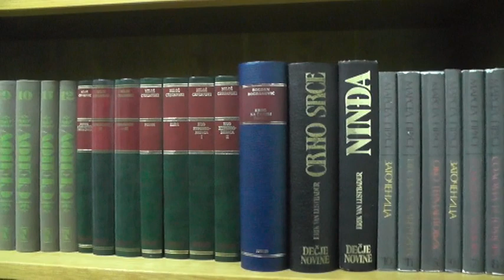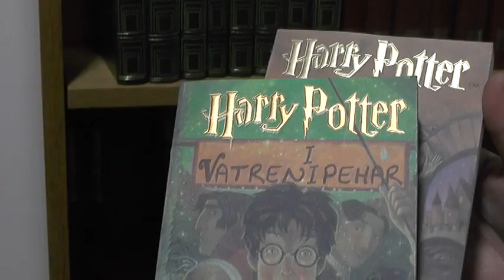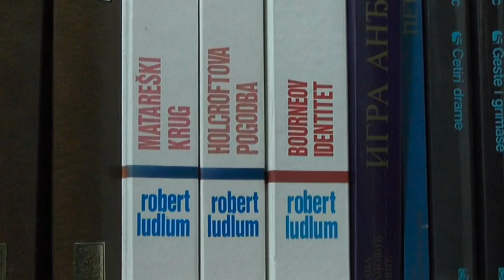OTVOREN LEGAT DUSICE JONIC - DUNJE CINCE